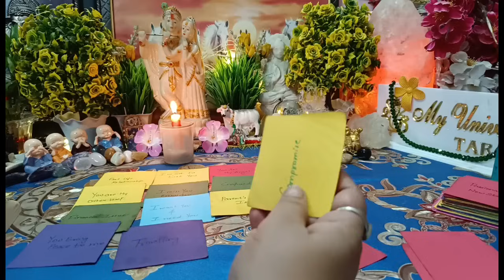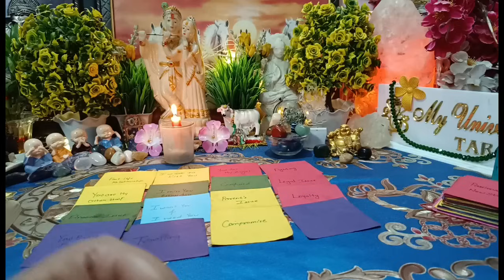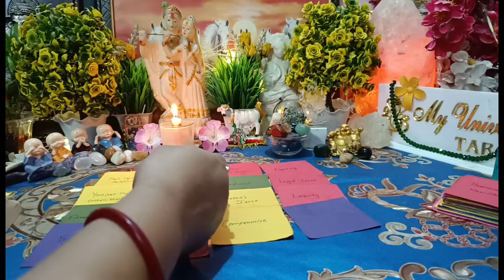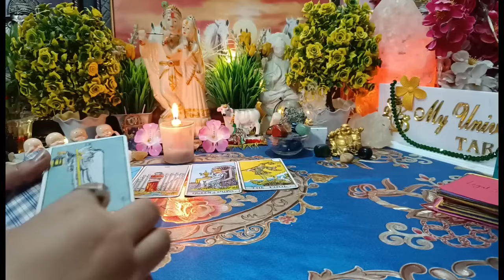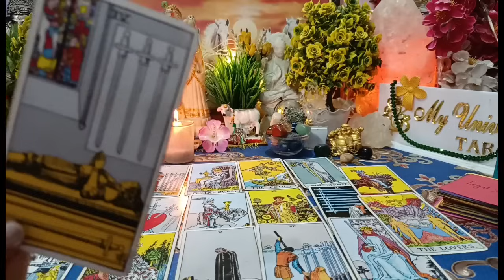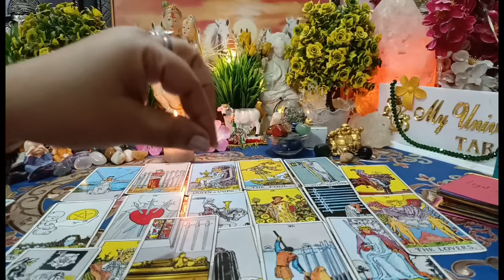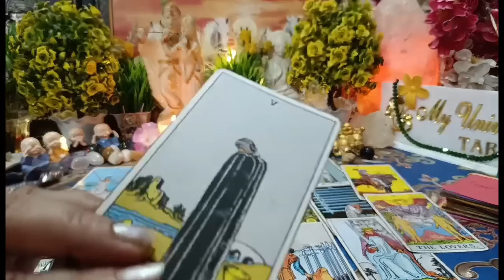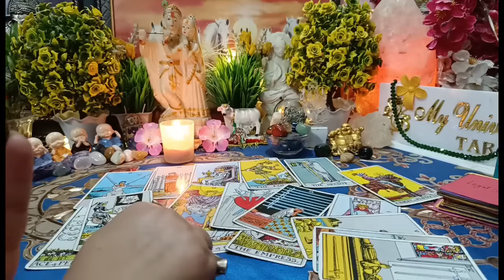प्यार हो गया उन्हें आपसे।🧿💔🥺आज सुबह-सुबह वह आपके लिए क्या महसूस कर रहे हैं?Partner's Current Energy